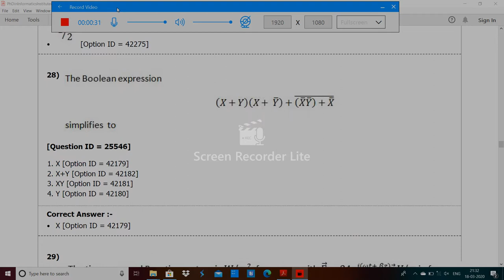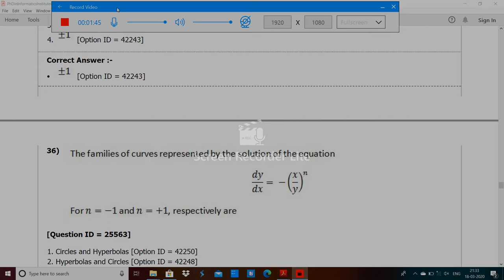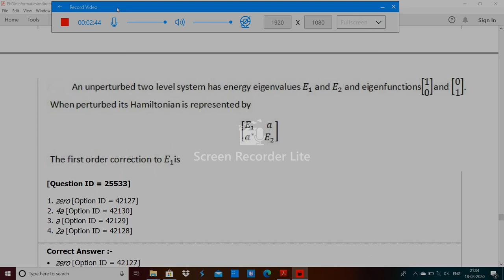DElhi University PhD in Informatics Institute of In for matics Communication entrance paper 2019 2